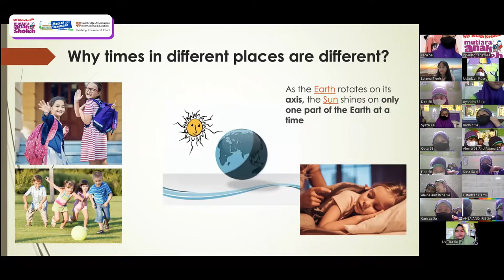Why Do We Have Different Time Zones? | Guest Teacher 5th Grade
Hey guys..!!
Welcome back to Guest Teacher Program.
We have special guest from Madagascar. She is Miss Lalaina
We learn about Time Zone and Jat Lag.
Take a look!!